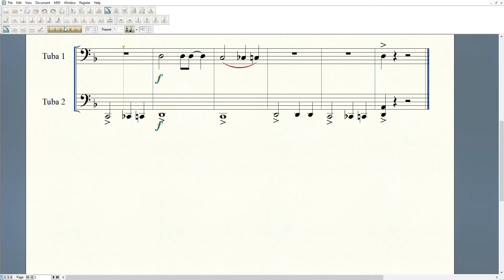Tuba Shorts: Born to be Wild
"Born to be Wild" by Steppenwolf arranged for tuba ensemble.